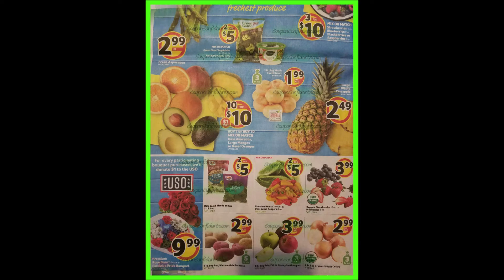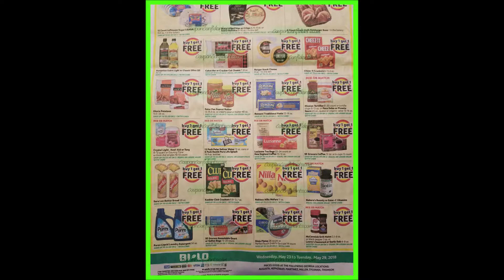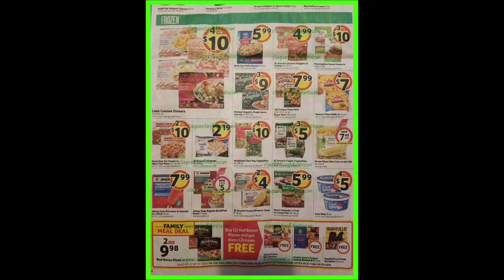Bilo Ad May 23 29 2018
❓ Have a question?

*Tips, Tools, and Popular Pages on the Site*